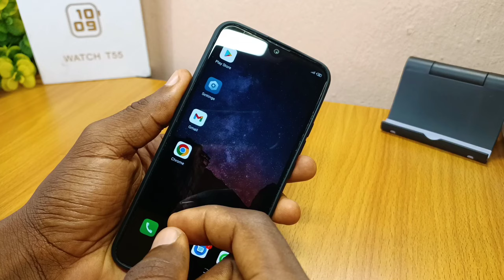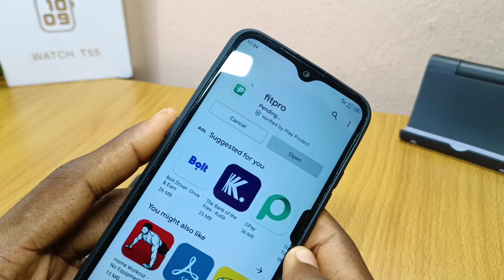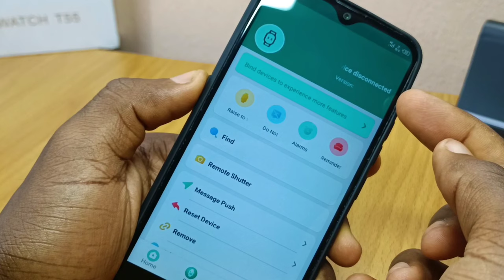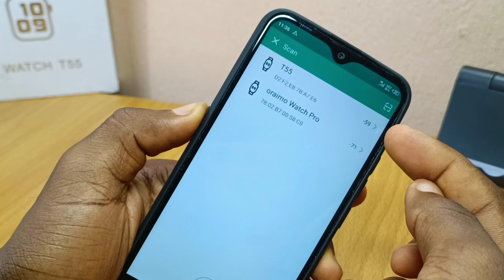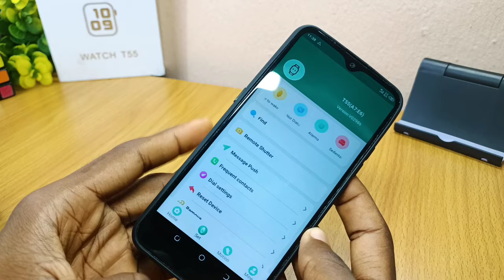How to CONNECT FitPro Watch To Phone || Install Fitpro App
This is how to connect fitpro watch to phone within minutes. You just switch on your Android Bluetooth, data connection and Location. Download the fitpro app from google PlayStore or Apple app store.  With this video,  you will know how to connect t55 smartwatch to phone using fitpro app.

It is easily than you think. Follow the steps shown in the video and you will get it.

Need this T55 watch?! Drop a comment or hit my inbox

🕓 TIMESTAMPS

0:00 - Intro
00:35 - Turn On Data, BT and GPS
01:03 - Scan QR Code
01:55 - Install Fitpro App
02:26 - Connect Fitpro Watch

So, clicking one or more of these links will earn me commissions with NO extra cost to you. By doing that, you are helping me fund these Videos in hopes of bringing Value to you!

EXTRA:.

A cheap apple clone series 6 smartwatch for Android and iOS devices.